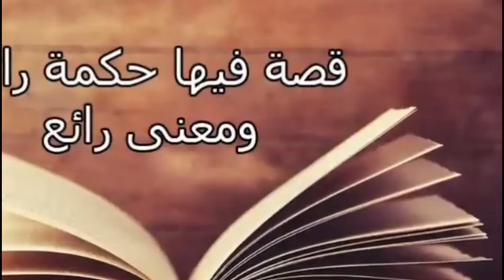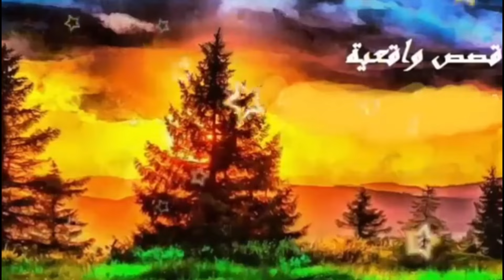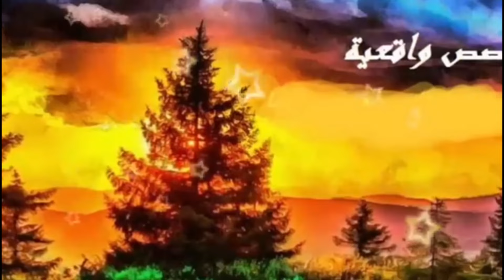wuxuu riyo ku arkey hooyadiisii dhimatey oo ka dalbaneysa in uu qabriga gudihiisa ku soo booqdo!!